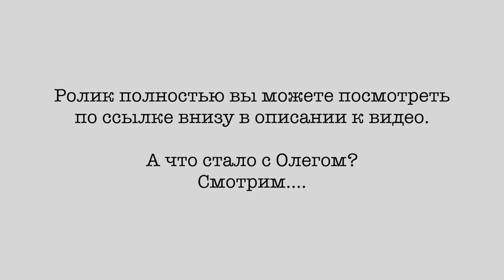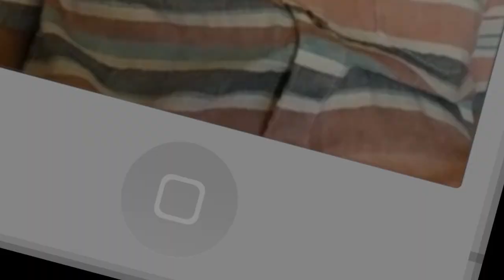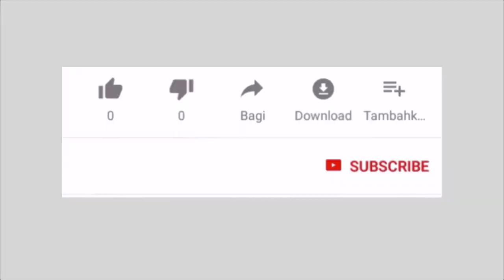Алалия. До и после...| Работа логопеда с ребенком| Результаты занятий 🕗 | Дислексия | Дизартрия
- это незаменимое пособие для практикующих логопедов, а также для родителей.

Никитина Елена Владимировна -логопед с 23-летним стажем работы. Закончила в 1996 году РГПУ им. А.И.Герцена по специальности :Учитель-логопед. Учитель начальных классов школ, для детей с тяжелыми нарушениями речи. Логопед дошкольных учреждений.      В 2003 году открыла НОУ Детский центр «Маленькая страна», занимающийся развитием и обучением детей раннего ,дошкольного и младшего школьного возраста . В 2012 году центр был переименован в ЧОУ Детский центр «Солнце». Занимается с детьми с тяжелыми нарушениями речи, с детьми с ЗПРР, с детьми после кохлеарной имплантации, ринолалией, ДЦП.

Большой опыт работы с детьми с алалией, ринолалией, аутизмом, а также с другими расстройствами психики и дефектами речи

Видео курс "Алалия от А до Я" - это незаменимое пособие для практикующих логопедов, а также для родителей.

Пройдя данный курс вы сможете понимать почему ребенок не разговаривает и с чего начинать запуск речи. Вы получите практические навыки по ведению занятия и постановке звуков.

Если ребенок не говорит, - в этом виноваты только родители, и начинать заниматься с ним нужно чем раньше, тем лучше.

Алалия - не приговор. Этот курс даст вам проверенные временем и опытом теоретические и практические знания, которые ведут к отличному результату за короткое время.